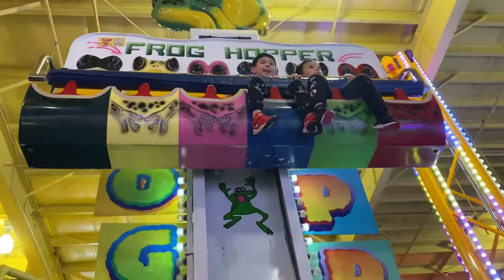Frog Hopper Boys 😆